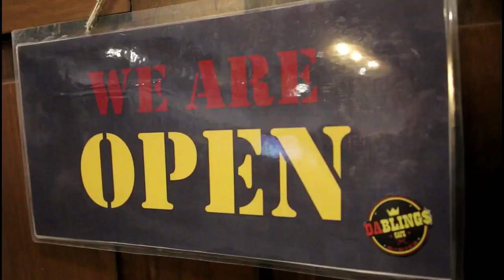DAKS OR JUTS- 6th Embassy Bar Tour at Dabling$ Cafe Tayabas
DAKS OR JUTS presents: Embassy Bar Tour 6 @ Dabling$ Cafe Tayabas Quezon Philippines. November 23, 2019.